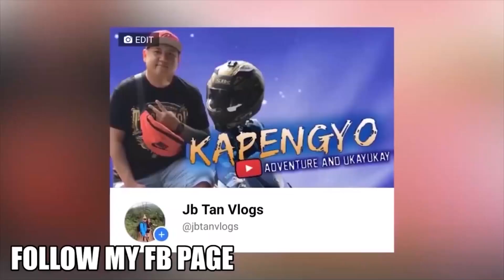SIGA AT MATAPANG SA KALSADA NAG SORRY NA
NEW FACEBOOK PAGE PAKI FOLLOW MGA KAPENGYO